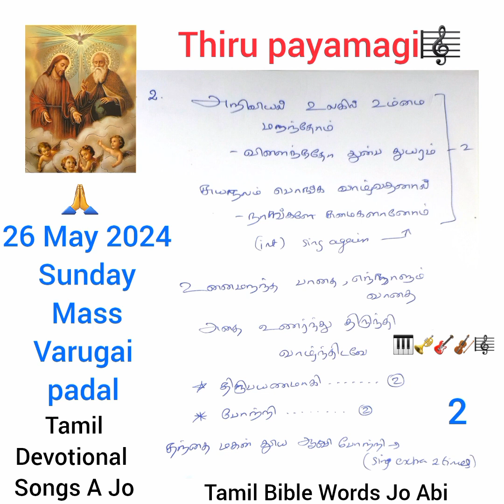Thirupayanamagi thiru koyil serndhom 🎼🎹🎺🎸🎻Karaoke track